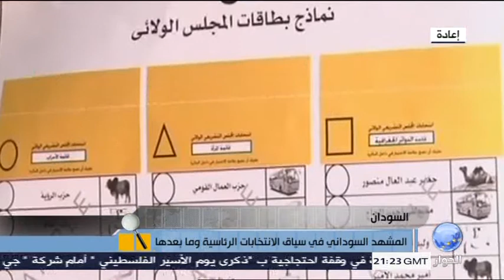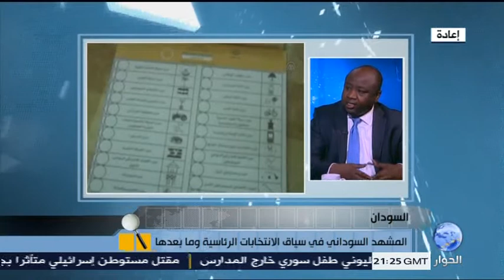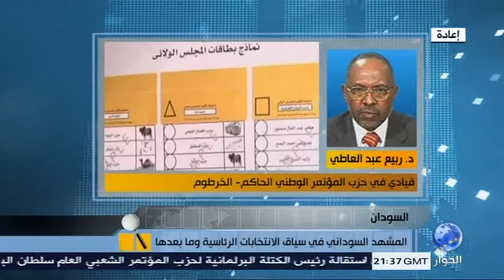نور الدايم يعلق على الانتخابات السودانية ومابعدها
برنامج اضواء على الاحداث يستضيف الاستاذ نور الدايم محمد طه  مدير مكتب حركة تحرير السودان
تقديم : محمد امين